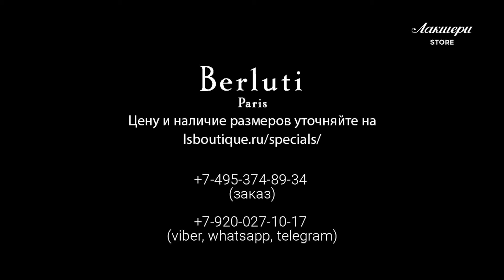Слипоны Berluti made in France ID: 62560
ОПИСАНИЕ
Cостав: 100%кожа теленок
Цвет: Синий
Коллекция сезона: 16/1
ID: 62560
Вы можете приобрести эту вещь
в нашем магазине Luxury Store

ОТ РЕДАКТОРА
Стильные мужские слипоны от итальянского бренда Berluti. При их изготовлении применялись авторские ручные технологии: особый процесс патинирования (визуального состаривания) кожи, который позволяет получить глубокий насыщенный цвет и особую гладкость поверхности. Язычок украшен «старинными» надписями. Этот рисунок сделан методом ручного травления по коже. Внутренняя отделка из натуральной кожи отличается контрастным желтым оттенком. Эластичная лента ярко-синего цвета соединяет язычок и боковины, делая модель максимально комфортной. Плоская подошва белого цвета из современной высококачественной резины украшена «старинными» надписями. Модель сочетает в себе комфорт и статусный внешний вид. Подойдёт к джинсам и другой одежде в стиле casual.

ДЕТАЛИ
- цвет: синий
- выполнены из эксклюзивной кожи Venezia и  Venezia Scritto Leather
- язычок соединен с боковинами широкой эластичной лентой ярко-синего цвета
- изнутри отделаны гладкой телячьей кожей желтого цвета с символикой бренда
- плоская резиновая подошва белого цвета, прошита

УХОД
Протереть обувь влажной салфеткой и удалить все видимые загрязнения. Обрабатывать средствами по уходу за гладкой кожей. Надеть обувь на специальные колодки, завязать шнурки и тщательно высушить при комнатной температуре, вдали от нагревательных приборов и других источников тепла. Распределить крем щёткой с натуральным ворсом. Отполировать.